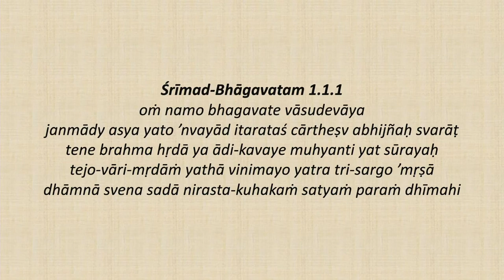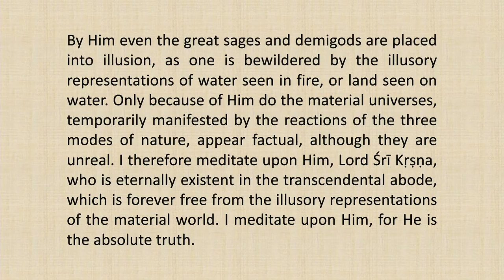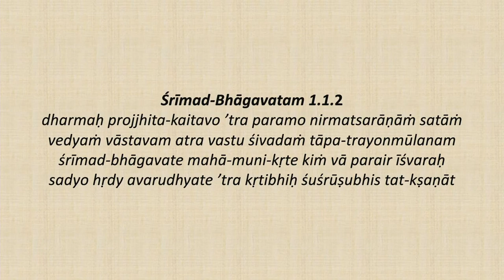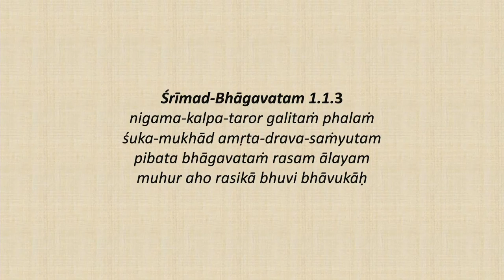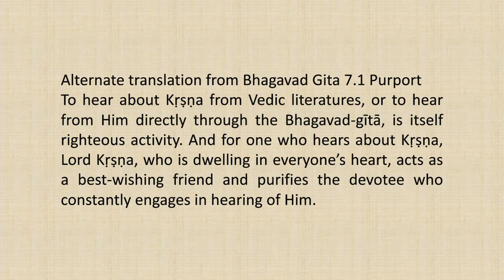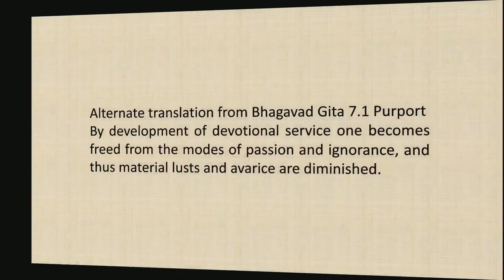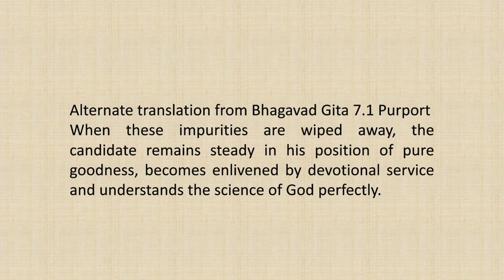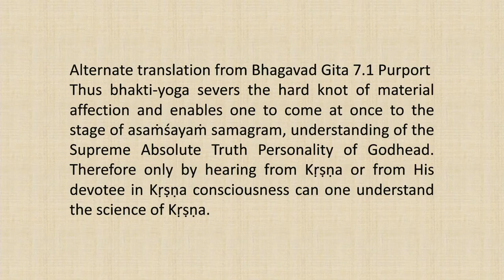Srimad Bhagvatam Class by HH Harivilas Maharaj After Mangal Arati 2020 12 27